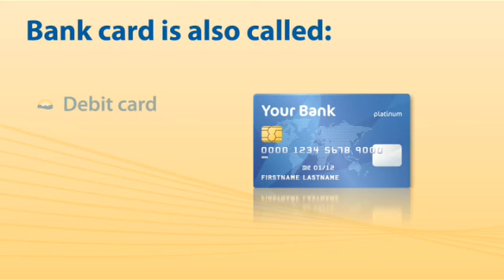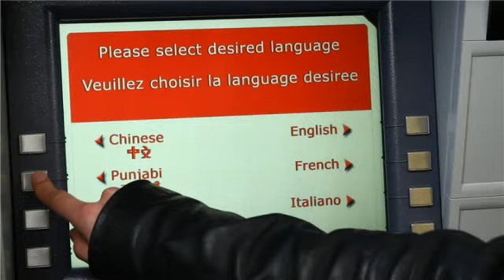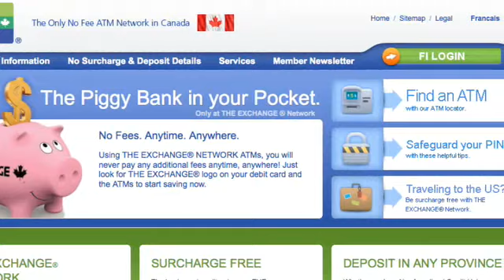Ваша банковская карта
Банковской картой можно пользоваться для оплаты покупок и для получения наличных со своего счета практически из любого места. Это видео расскажет, как получить банковскую карту и где ее можно использовать.